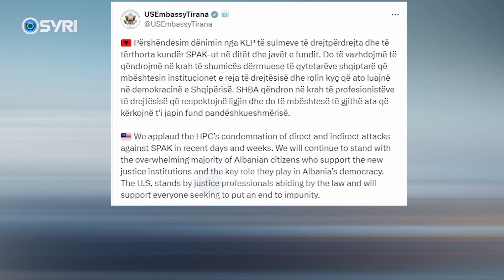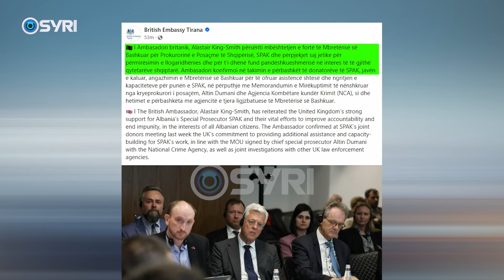SHBA reagon për përplasjen Meta-Dumani: Qëndrojmë krah institucioneve të drejtësisë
Ambasada e SHBA në Tiranë, Delegacioni i BE dhe ambadadori britanik kanë reaguar pas  përplasjeve mes kryetarit të Partisë së Lirisë Ilir Meta dhe kreut të SPAK-ut Altin Dumani. Ambasada amerikane thekson se mbështet profesionistët e drejtësisë dhe prokurorët që respektojnë ligjin. Delegacioni i Be deklaroi se intimidimet ndaj anëtarëve të gjyqësorit nuk kanë vend në demokraci. Në të njëjtë linjë u shpreh  edhe ambasadori britinik, i cili theksoi se duhet të vijojnë përpjekjey për t’i dhënë fund pandëshkueshmerisë.